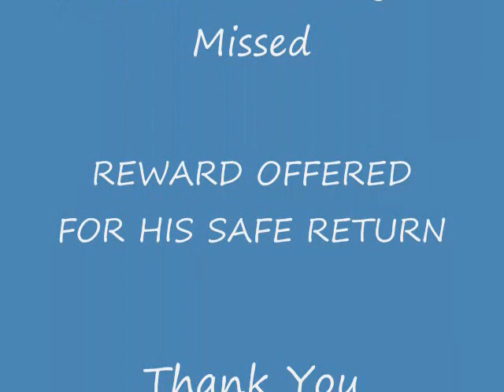Cats Eating Bumble Bee Tuna (to Beethoven)